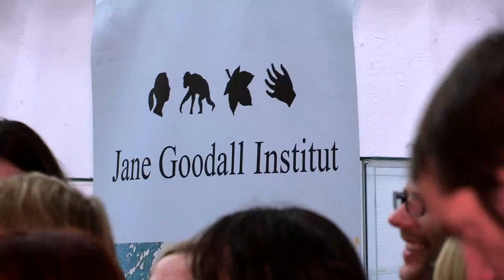Jane Goodall in Tübingen, 7.12.2016 - Zusammenfassung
Dr. Jane Goodall ist eine der größten und bemerkenswertesten Forscherpersönlichkeiten unserer Zeit. Am 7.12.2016 sprach die renommierte Primatologin im größten Hörsaal der Uni Tübingen vor ausverkauftem Haus. Und sie hatte viel zu sagen, auf ihre ganz individuelle, friedvolle und sicher nachhaltige Art und Weise. Sie kritisierte deutlich die am Max-Planck-Institut für biologische Kybernetik und an drei weiteren Forschungseinrichtungen in Tübingen durchgeführten invasiven Affenhirnexperimente.
Die Veranstaltung wurde ausgerichtet von Ärzte gegen Tierversuche e.V. und erfolgte in Kooperation mit dem Jane Goodall Institut Deutschland (das 100 % des Ticketerlöses erhielt) und den Vereinen One Voice und Cruelty Free International.